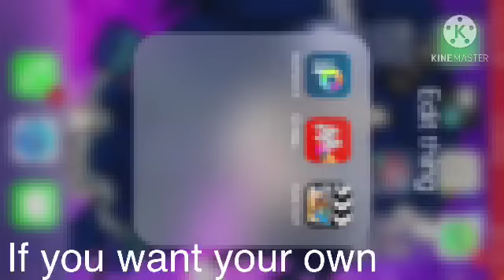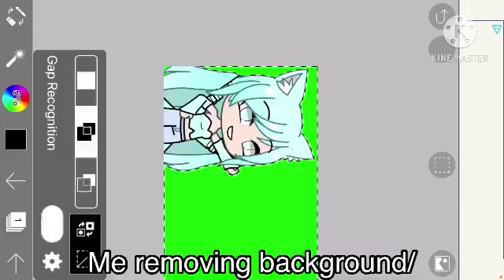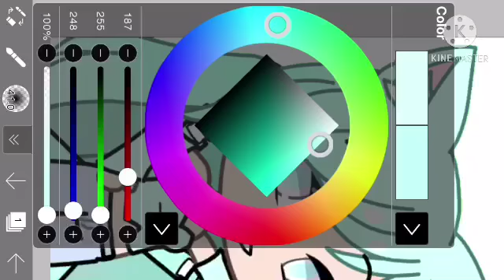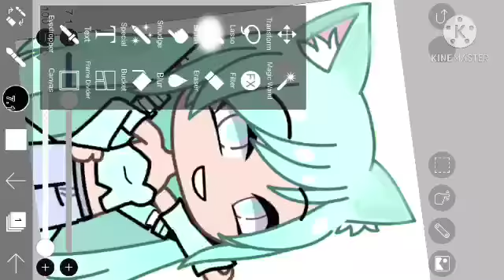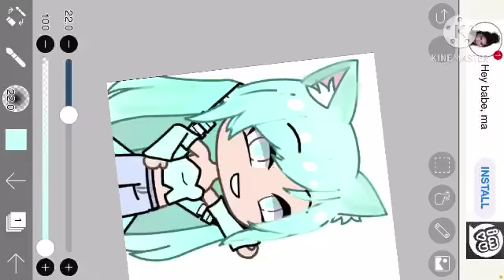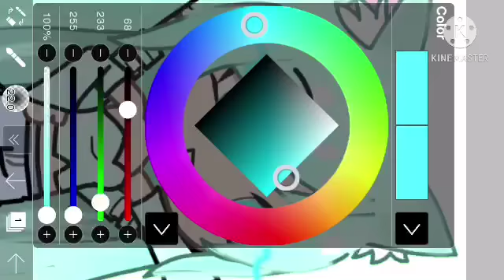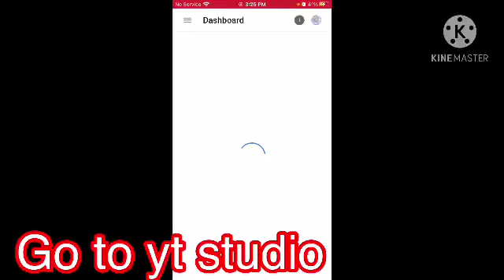How to make thumbnail (requested)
Description

This was a basic tutorial
Anyway if u want tutorial s just say !